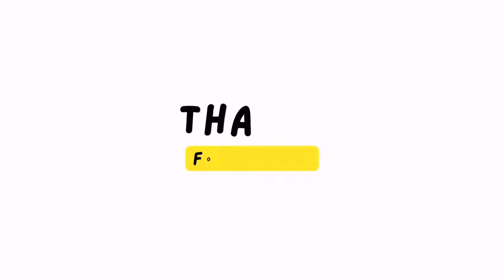hero passion pro chain sprocket change || हीरो पैशन प्रो चेन स्प्रोकेट चेन फिटिंग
hero passion pro chain sprocket chan fitin